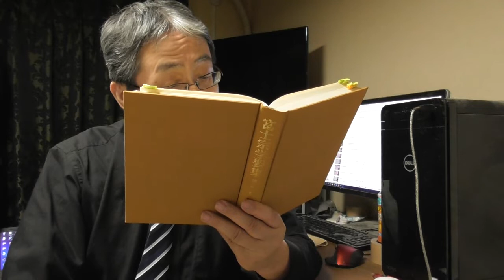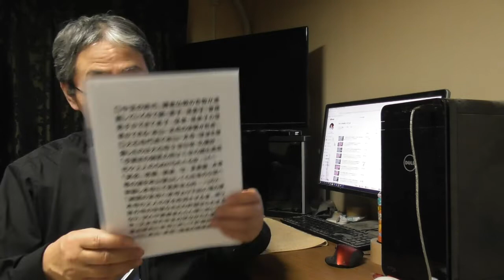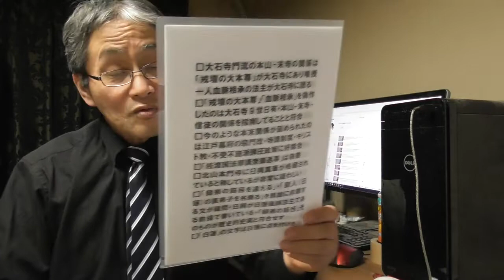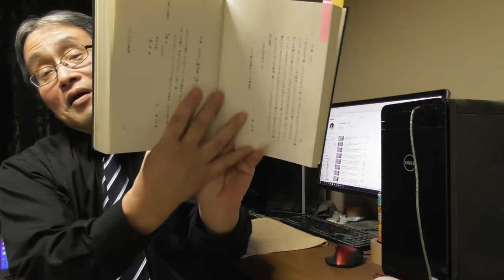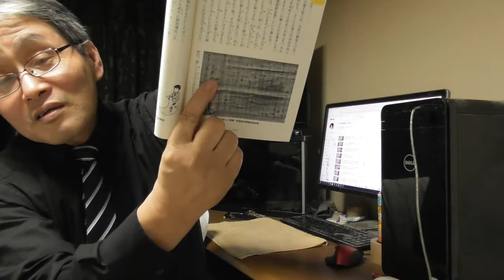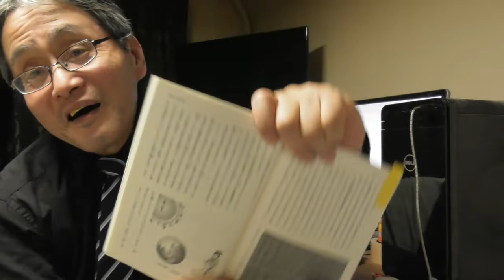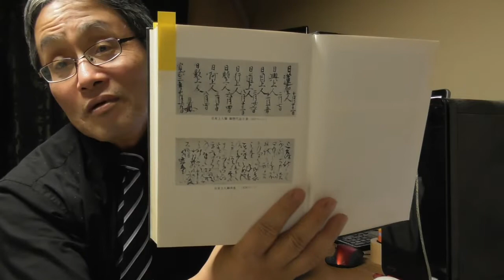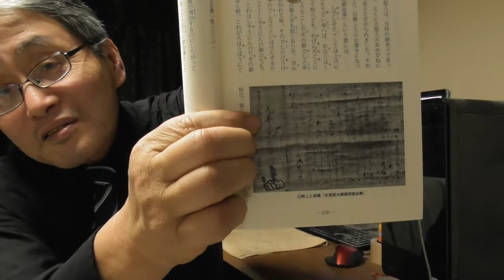975 本山(大石寺)--末寺--信徒(法華講)のシステムは誰が造ったのか(?)また大石寺9世日有か(?)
□「世界宗教史上最大級の怪僧・大石寺9世日有と弟子・左京阿闍梨日教(本是院日叶・顕応坊)」
□「大石寺9世日有が偽作した戒壇の大本尊・板本尊・偽日蓮教義・偽書・偽託(まがい物)・偽日蓮像・偽日蓮灰骨」
□「なぜ大石寺9世日有は戒壇の大本尊・日蓮本仏義・唯授一人血脈相承・偽日蓮書(偽書)・偽日蓮像・灰骨を偽作したのか」
□「大石寺・富士門流史の真実2(大石寺9世日有～安土桃山時代・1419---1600)」
□「日蓮正宗の寺院・塔中坊・堂宇・僧侶・法華講の真実・寺院僧侶法華講の真の素顔」
□「660 日蓮正宗の僧侶の僧階・席次・義納金・賦課金の検証・所化から教師になっても在勤教師が百人以上いる・僧侶になった後に寺院・教師賦課金・昇級・任命義納金あり」
□「法華講連合会・法華講本部・法華講支部・大石寺理境坊妙観講の検証・創価学会のパクリ」
□「日興開祖「富士門流(日興門流)」本山寺院・末寺寺院・檀家・信者(日蓮正宗系は除く)」